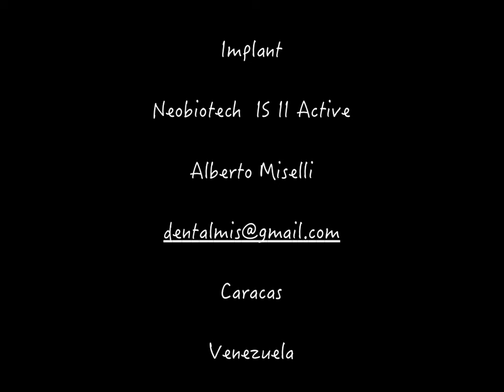Inmediate Implant Neobiotech